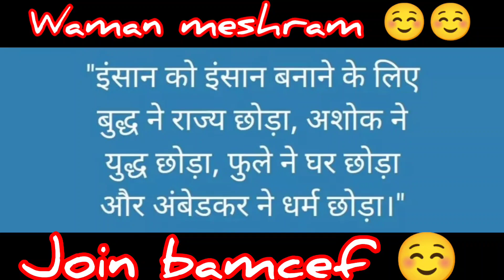Samart Ashoka 🙏 Waman Meshram ‼️ Buddha Quotes ‼️samart